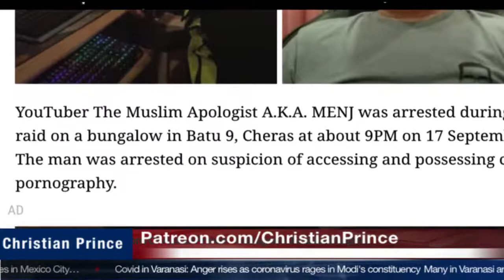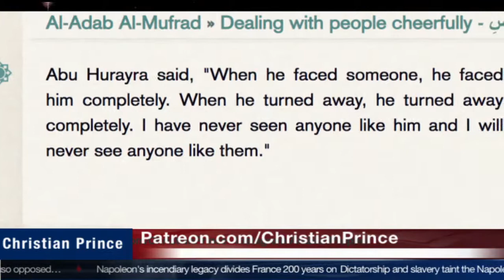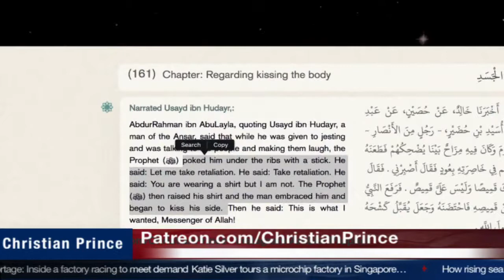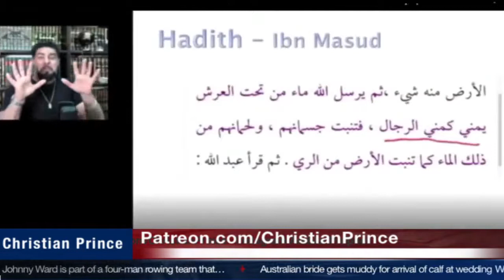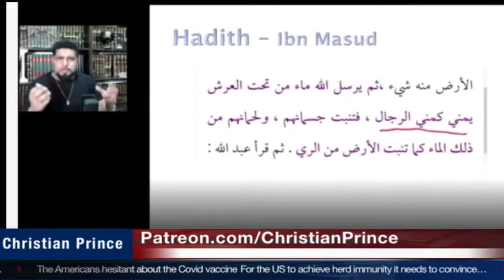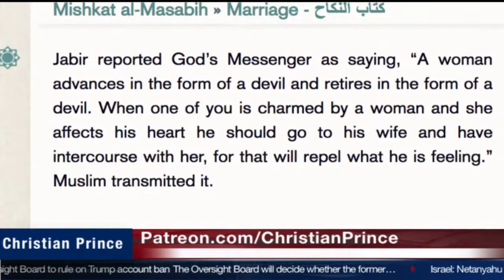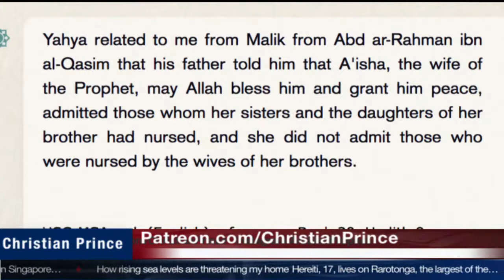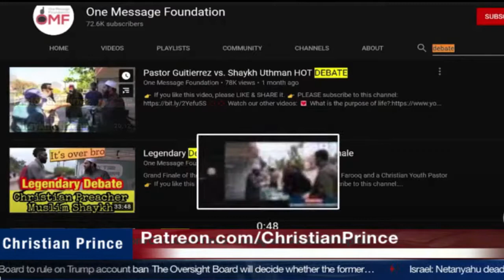20210504 Shaykh Uthman the sex registry expert? | Christian Prince | English